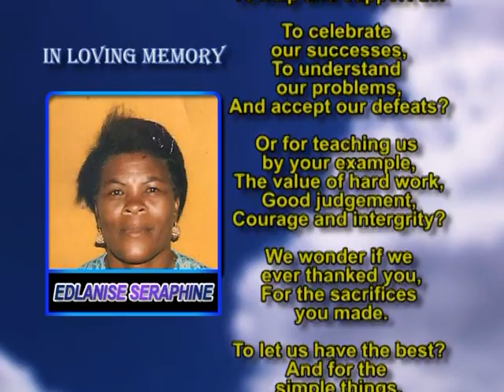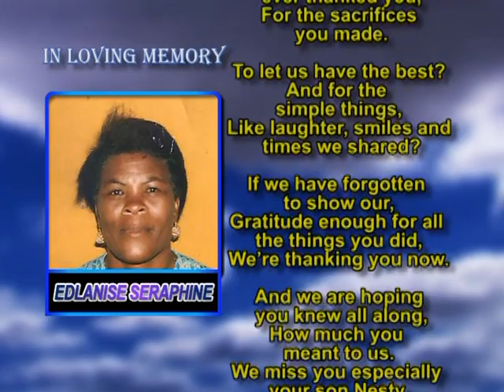Edlanise Seraphine memorial